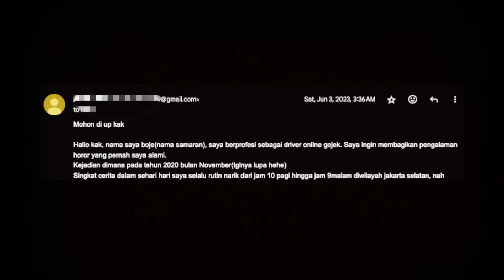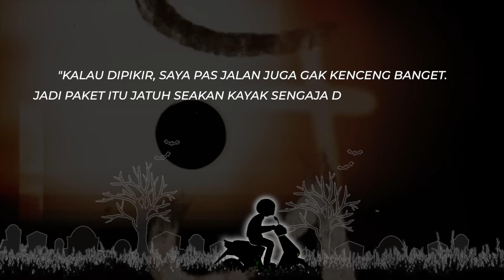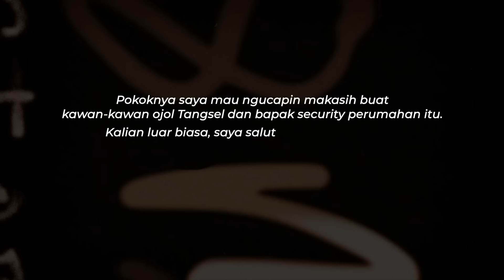Pengalaman OJOL yang SUPER SEREM!